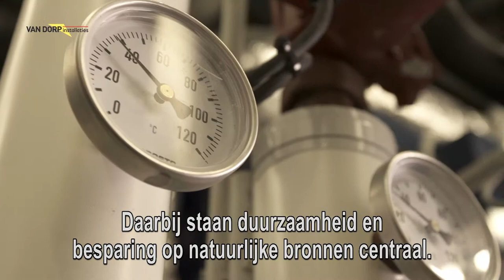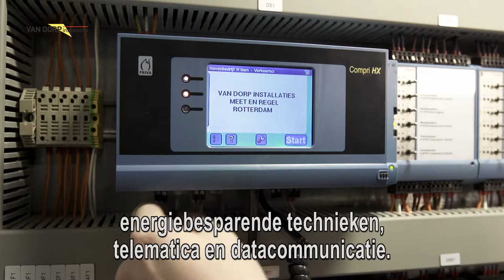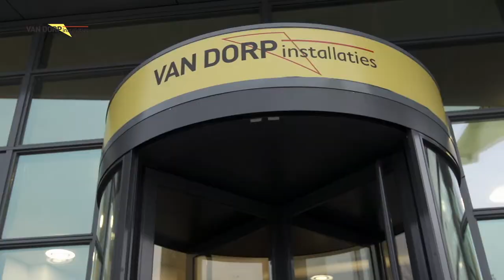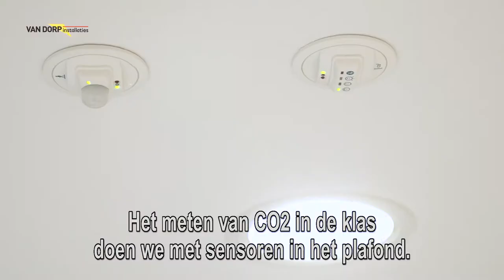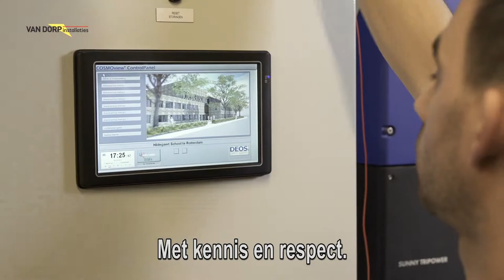Van Dorp installaties Corporate film 2013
Deze film werd gemaakt door Frank en Vrij Media.
Regie: Frank van der Velde, Camera: Goof de Koning, Montage: Chris Schaap.